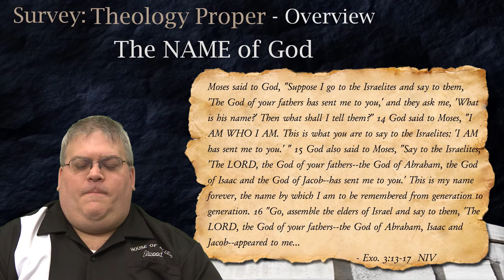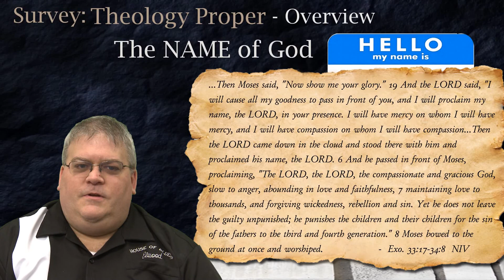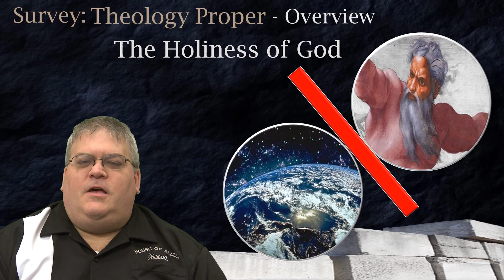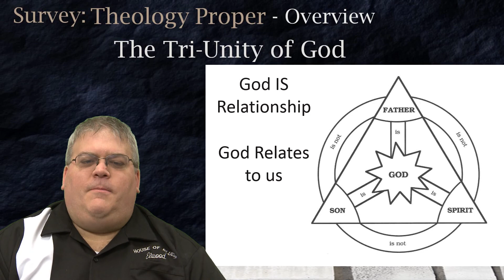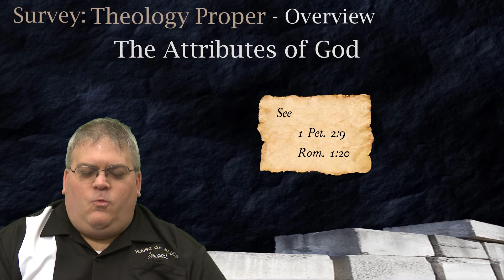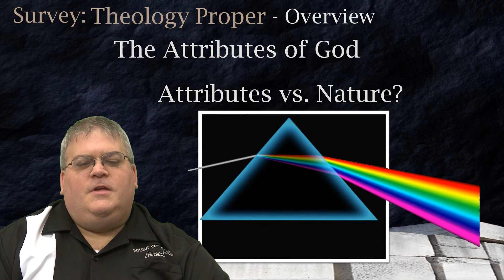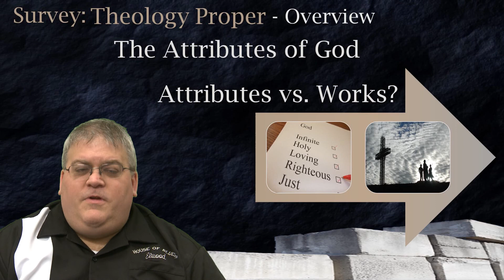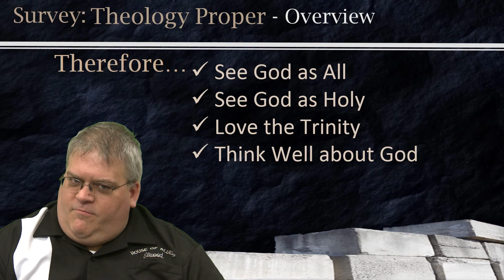Theological Foundations - 10: Theology Proper - General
General overview of the topic of theology proper: the nature and character of God.
Tenth section for the Theological Foundations course.